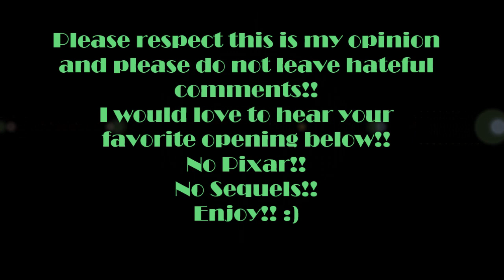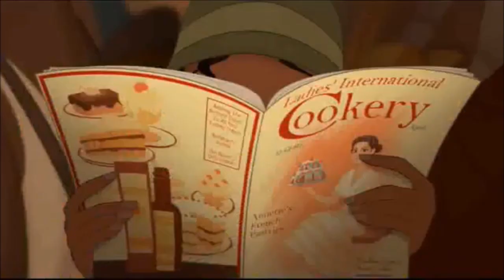Top 15 Disney Openings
This video was requested by poker8100!! :D
I hope you enjoy this video!
Please do not leave hateful comments!! :)